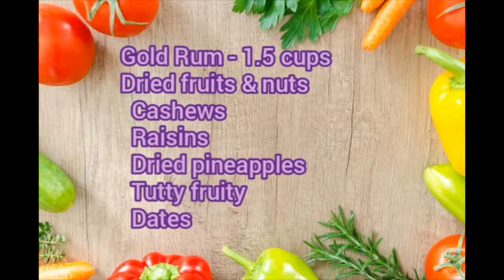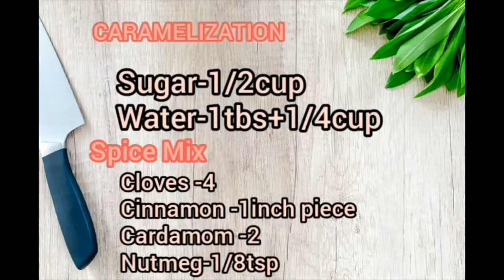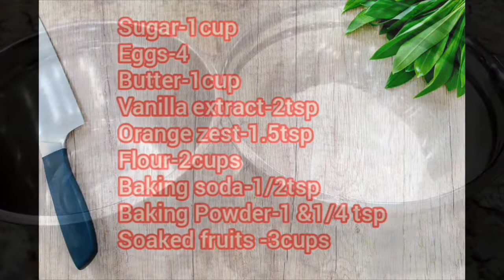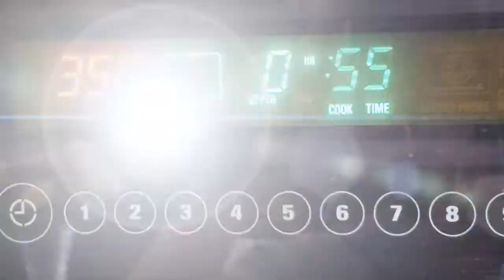Plum Cake|ഓവൻ ഇല്ലെങ്കിലും എളുപ്പത്തിൽ ഒരു പ്ലം കേക്ക് ഉണ്ടാകാം|Fruit Cake|Kerala Xmas Plum Cake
Kerala Plum Cake or Christmas Fruit Cake is a delicious cake that is perfect not only for Christmas but all year round.. Enjoy and remember Sharing is Caring, so do share with friends and family😊